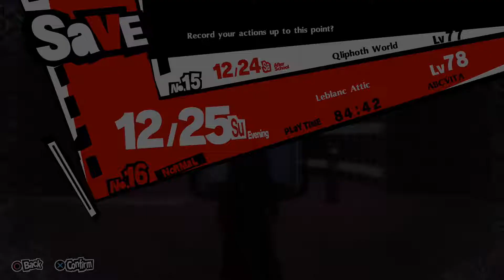Persona 5 Royal Walkthrough Part 169 January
Persona 5 Royal Walkthrough
PSN ID: abcvita2012